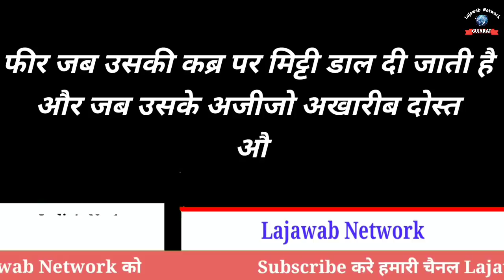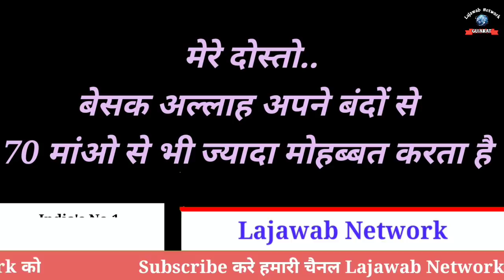मौत आने पर ये 5 फरिश्ते आते है | Maut Ke 5 Farishte | Islamic Video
मौत आने पर ये 5 फरिश्ते आयेगे | Maut Ke Wakt Aane Wale 5 Farishte - Lajawab Network

As salamu alaykum, mohtaram hazrat ye video dekhne ke baad agar aap logo kuchh sikhne mila ho to video ko like aur share jarur kare aur hamari channel ko subscriber kar de🙏🙏

Cover Topic :-
1. Maut Ke 5 Farishte
2. Maut Ka Farishta
3. Islamic Video
4. Ramzan Me Maut